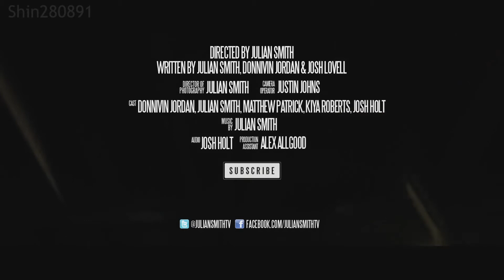Джулиан Смит - Лотерея